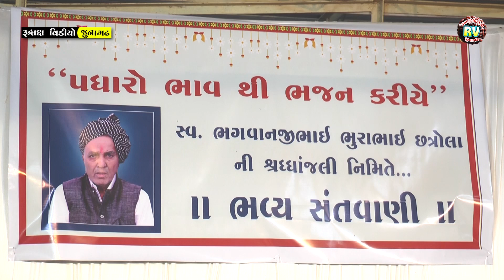02-Bana Ni Pat Rakh\ Parsotam PuriBapu Goswami\Morbi Santvani-2024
Bana Ni Pat Rakh\ Parsotam PuriBapu Goswami\Morbi Santvani-2024

Swargast Shree Bhagvanjibhai Bhurabhai Chatrola Ni Shradhanjali Nimite Bhavya Santvani- At.Morbi

Singer- PuriBapu Goswami

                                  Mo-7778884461